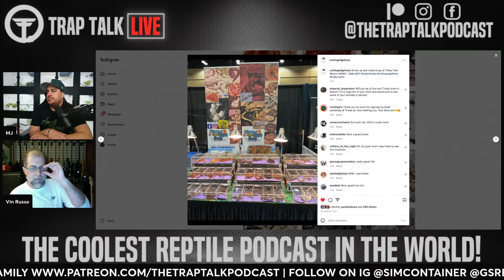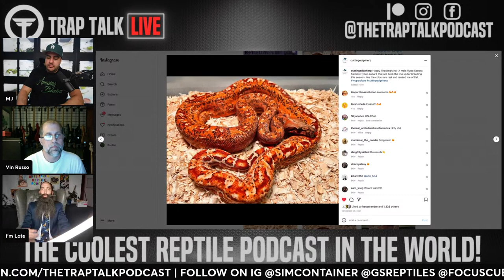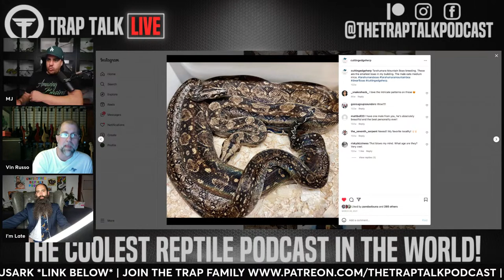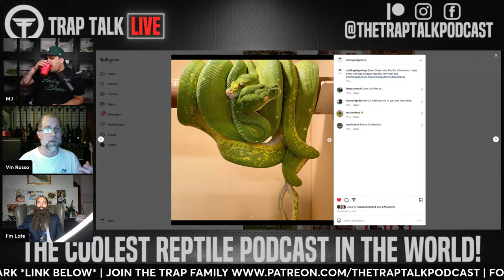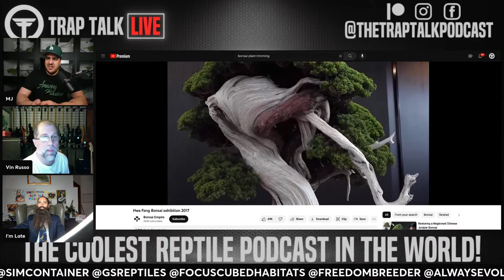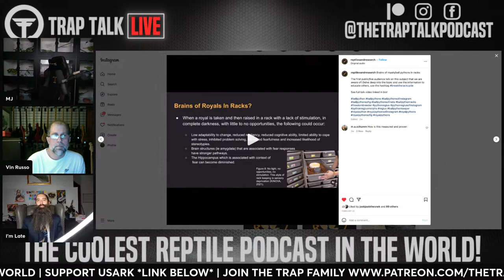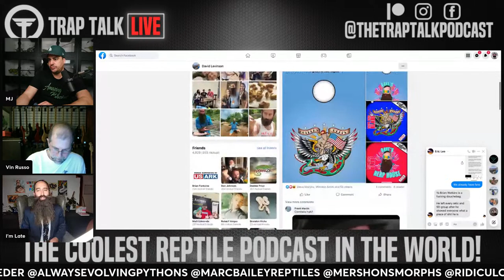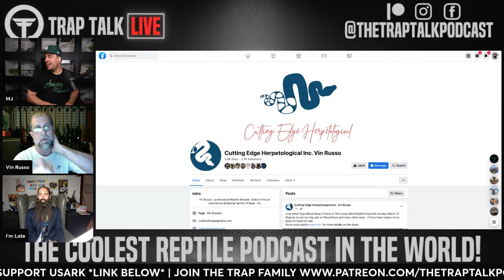How important is food & temp cycling? | Vin Russo of Cutting Edge Herpetological